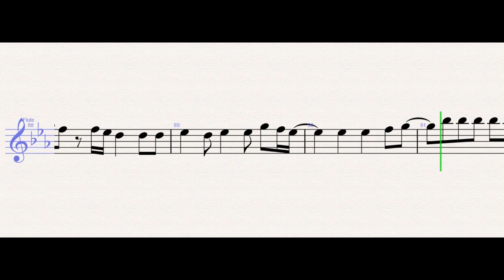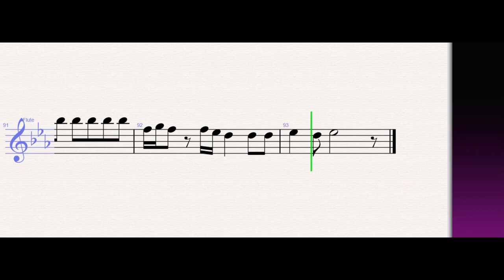Imagine Dragons – Wrecked – Flute Sheet Music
WONDER MUSICIAN teaches you to play the your favorite instrument, through well-arranged sheet music so that you too can learn how to play Wrecked by Imagine Dragons on the flute as fast as you can.